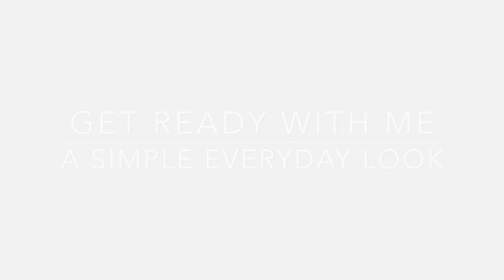HOW TO DO EVERYDAY MAKEUP || GRWM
Hey guys. Decided to play around with my everyday look in this video. I love doing my makeup and thought i would share my techniques :).